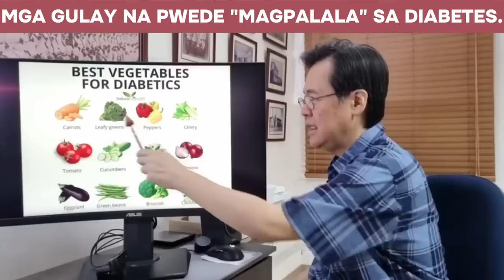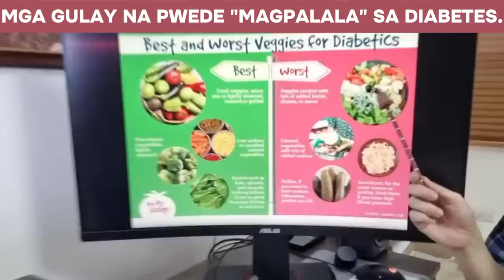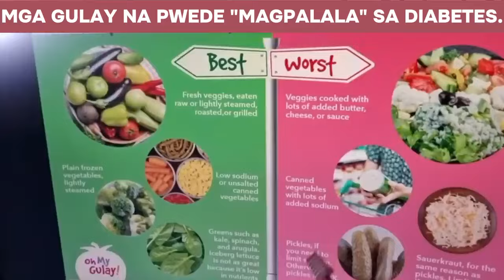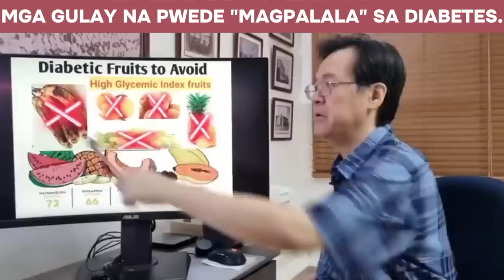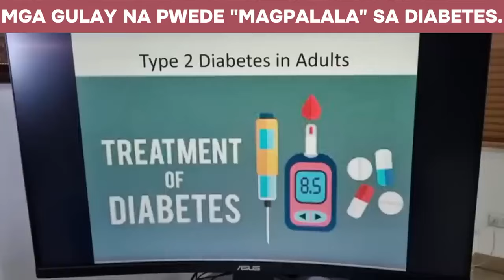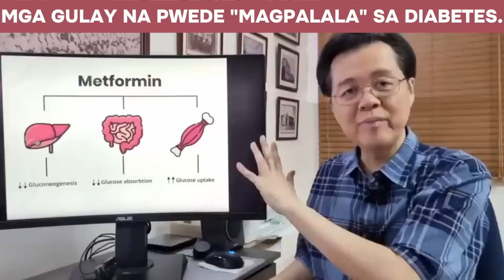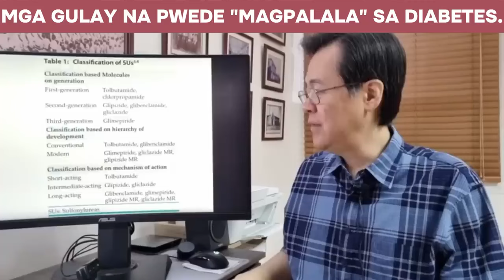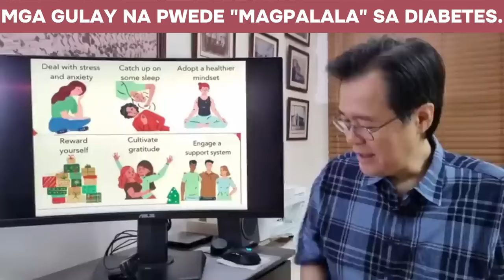5 Gulay na Nagpapataas ng Diabetes. - By Doc Willie Ong (Internist and Cardiologist)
5 Gulay na Nagpapataas ng Diabetes.
Mag-ingat Dito!

Re-edited and repost from old videos